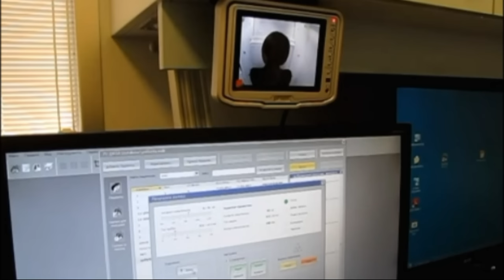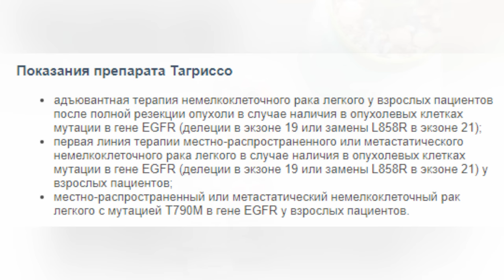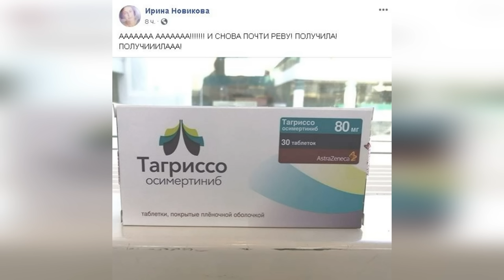«До Нового года не доживет, потерпите!»: история Ирины Новиковой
Ирине было 38 лет, когда болезнь перешла в терминальную стадию. Врачи не верили и сомневались: такая молодая, не может быть рак! А потом они сомневались, что Ира проживет больше трех месяцев. Но она прожила гораздо дольше, у нее было много незавершенных дел.
Ее не стало 1 июля 2021 года, спустя 3 года после постановки диагноза.